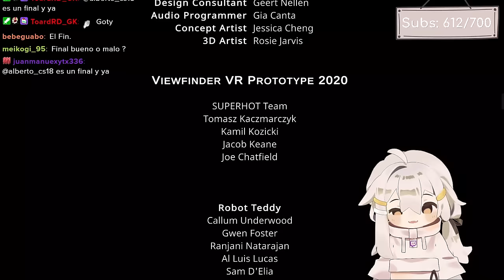Este juego me confunde la mente | ViewFinder